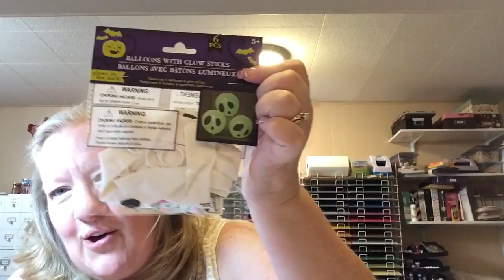Dollar Tree Haul & Thank you to Scentmaven. September 13, 2017